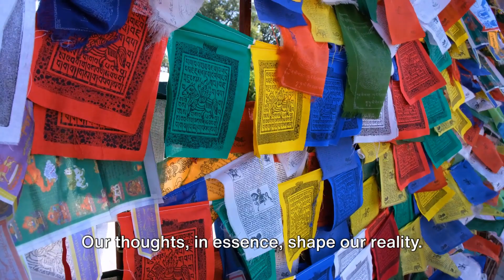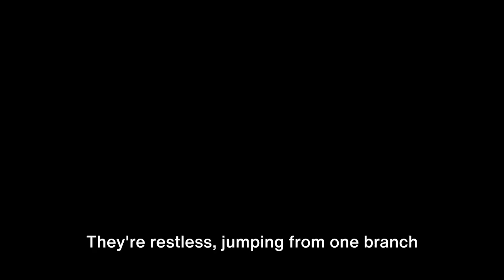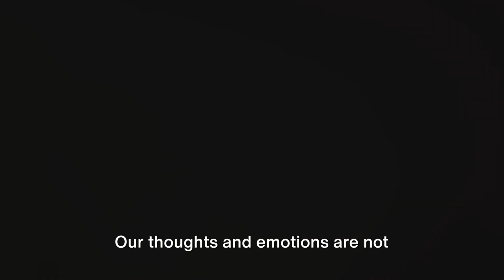How Does The Mind Work? Monkeys in Your Mind | LotusBuddhas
Ever pondered the intricate workings of your mind? This vast universe within us, bustling with thoughts, emotions, and decisions, is a marvel of complexity that we often overlook in our daily lives. Yet, every decision we make, every reaction we have, springs forth from this enigmatic entity we call the mind. Our thoughts shape our reality. But how does it all work? What's the secret behind this ceaseless mental chatter? To unravel this mystery, we turn to the wisdom of Buddhism, which offers a fascinating metaphor - 'Monkeys in Your Mind'.

► Outline:
00:00:00 - Unveiling the Mind's Mysteries
00:01:01- An Ancient Analogy
00:02:01 - A Path to Serenity
00:03:31 - Embracing the Monkeys
Welcome to the official YouTube channel of the LotusBuddhas Buddhist Organization. Here, we are dedicated to sharing engaging and informative videos centered around Buddhism, meditation, and our areas of research including yoga, feng shui, and spirituality. Our aim is to offer insights and answers to your questions in these fields, hoping to enrich your understanding and interest. Namo Buddha!

© Copyright:
‣ Content created by LotusBuddhas Buddhist Organization
‣ Licensed video and images (envato, storyblocks, istock, stock.adobe...)